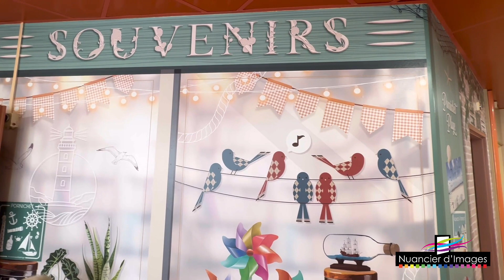Résidence de la côte d'Amour (Pornichet 44)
Découvrez la décoration murale sur mesure par Nuancier d'Images pour cet établissement au cœur de Pornichet. Trompe l’œil en adhésif ou papier peint, lieux emblématiques de Pornichet dessinés par nos artistes et produit dans notre atelier. Retrouvez l'interview de la directrice !